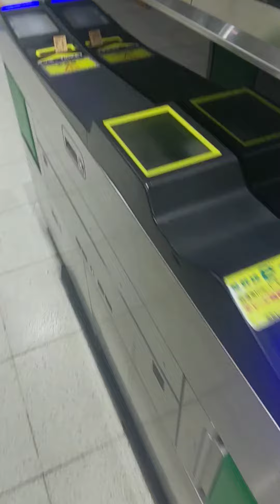amazing train station in japan#shorts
Created by InShot amazing train station in japan